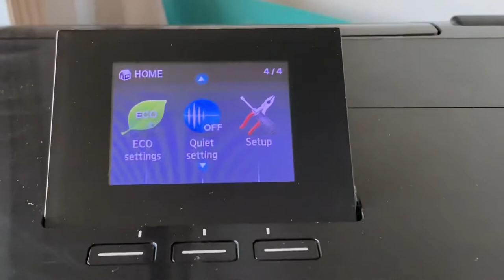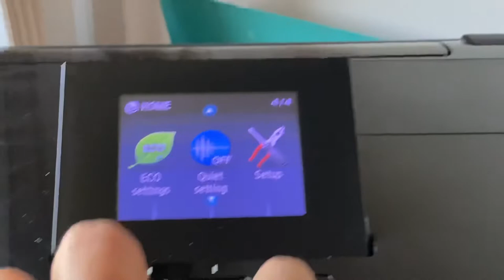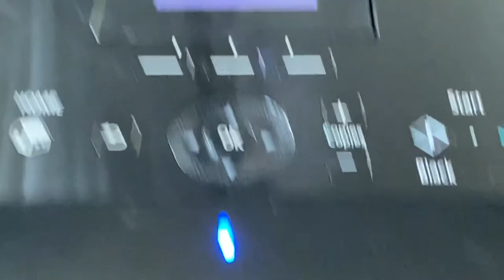Canon Pixma MG5320 Wireless Digital Photo Color Printer Copier Scanner -1451 Pgs.